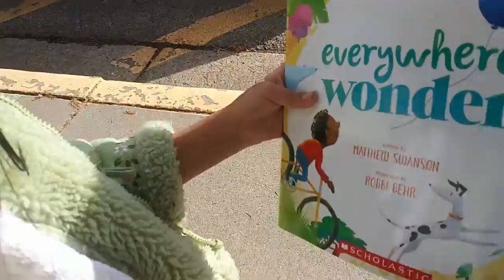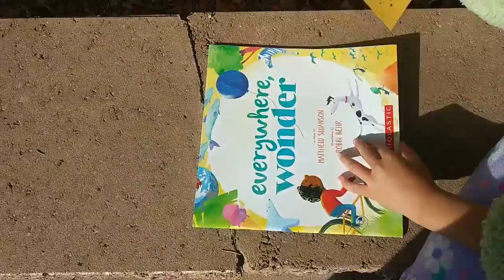Going to Julianne's school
lets go to Julianne's school